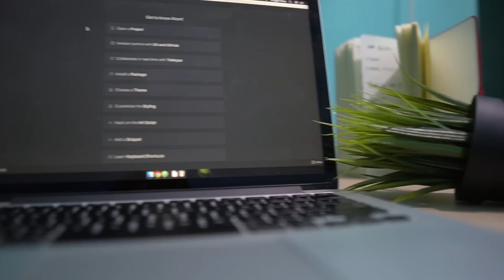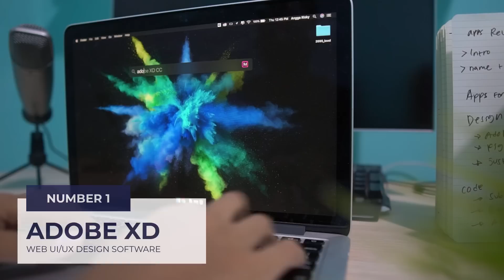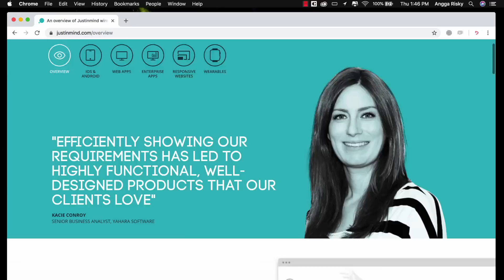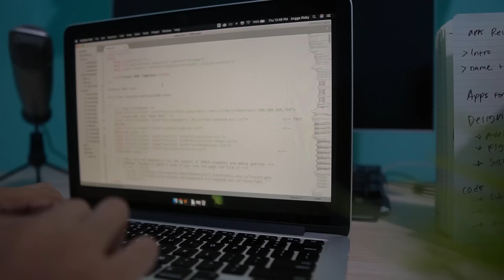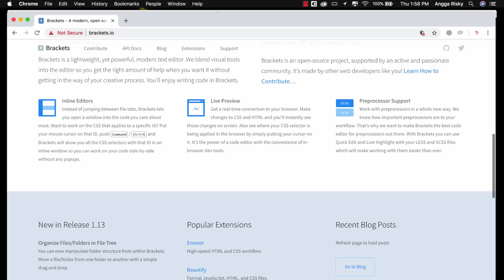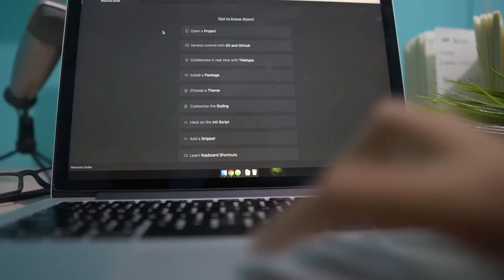Best 6 Free Web Design Software to Help You Build a Website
Hi everyone, welcome back to Angga Risky, and in this video, I will show you the web design software is free to use to help you to create your own website or also for commercial project from your clients.

Those applications are available in the Mac and Windows or even Linux, so, you don't have to be worry. Keep it up.

Here what we have:

- Adobe XD
- Figma
- Justinmind

- Sublime
- Brackets
- Atom

🕹My Gear Set:
Sony A6500
Sigma 16mm